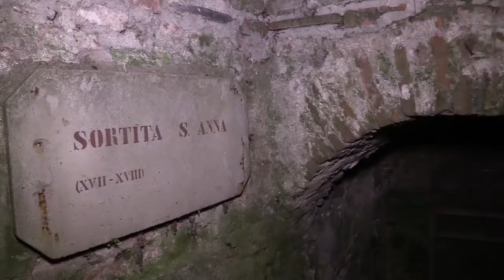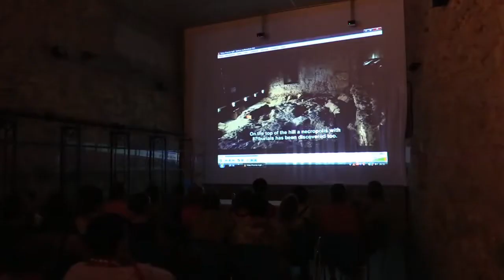Il mondo segreto della fortezza del Priamar a Savona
In viaggio dentro al Priamar sotterraneo, alla scoperta dei cunicoli difensivi, della vecchia  cittadella e dei passaggi segreti che svelano l'antico cuore di pietra della fortezza.
The secrets of the priamar fortress